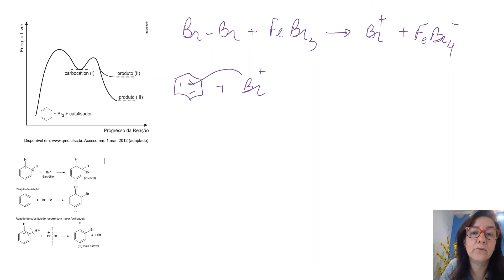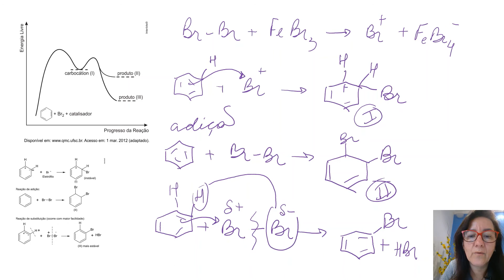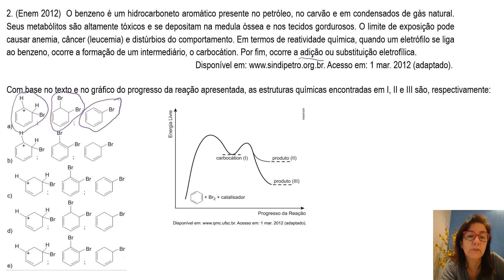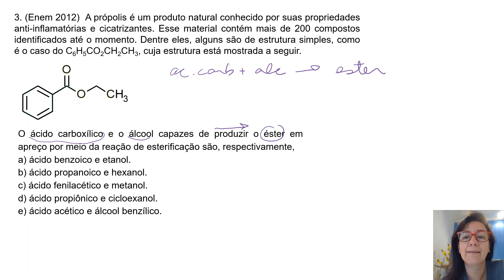REAÇÕES ORGÂNICAS NO ENEM: AULA 2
Essa é a segunda aula com exercicios sobre reações orgânicas no ENEM. No video tem os cards para voce assistir outras aulas e nao perder nenhum conteúdo.